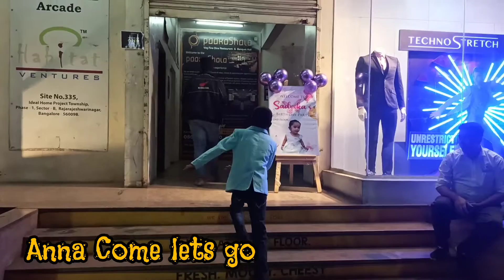ನಾನು ಹುಟ್ಟುಹಬ್ಬದ ಪಾರ್ಟಿಗೆ ಹೋಗ್ತಿದೀನಿ attending my cousin birthday celebration vlog|kannadavideo